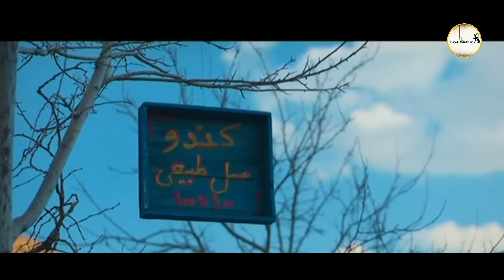Serial Navare Zard 2 - Part 16 | سریال نوار زرد 2 - قسمت 16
16 سریال نوار زرد 2 - قسمت

خلاصه داستان:
سریال نوار زرد 2 مانند فصل اول این مجموعه داستان پلیسی- جنایی دارد. یک داستان اصلی در تمام قسمت ها درباره شخصیت اول مجموعه که یک افسر پلیس است دنبال می شود و علاوه بر آن ما در هر قسمت با پرونده های تازه مواجه هستیم

18 دیماه

بازیگران:
پوریا پورسرخ، نجمه جودکی، امیرحسین صدیق، بانیپال شومون، محمود پاک نیت، پورانداخت مهیمن، حسین پاکدل، حسام محمودی، امیرحسین صدیق، ایوب آقاخانی، ستاره قطبی، آذین احرامی

کارگردان: سروش محمدزاده
تهیه کننده: محمدرضا شفیعی
نویسنده: کریم لک زاده

ژانر: پلیسی، جنایی

برای مشاهده قسمت های دیگر سریال نوار زرد فصل 2 بر روی لینک زیر کلیک نمایید:

Serial Navare Zard 2 - Part 16

Synopsis:
Navare Zard 2 series, like the first season of this series, has a police-crime story. A main story is followed in all episodes about the first character of the series, who is a police officer, and in addition, we are faced with new cases in each episode.

Release: 2022
January 08

Cast:
Pouria Poursorkh, Najmeh Judaki, Amir Hossein Siddiq, Banipal Shomoun, Mahmoud Paknit, Pourandakht Mahiman, Hossein Pakdel, Hesam Mahmoudi, Amir Hossein Siddiq, Ayub Agakhani, Setareh Ghotbi, Azin Ahrami

Director: Soroush Mohammadzadeh
Producer: Mohammad Reza Shafiei
Author: Karim Lakzadeh

Genre: detective, crime